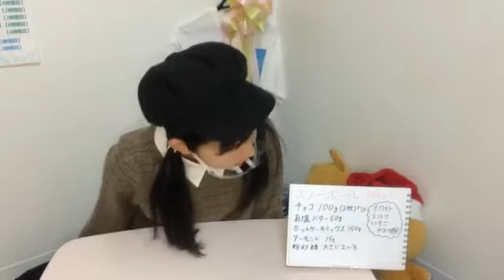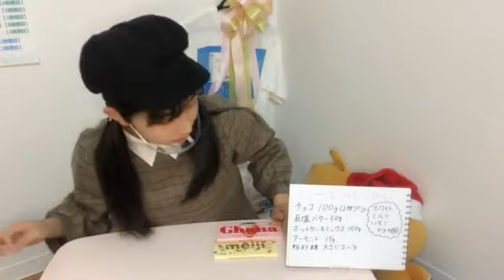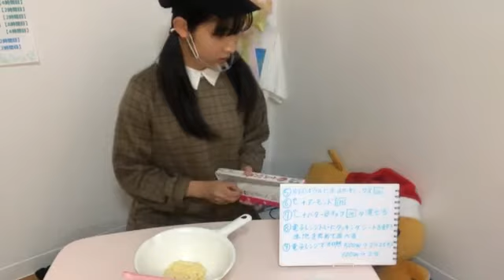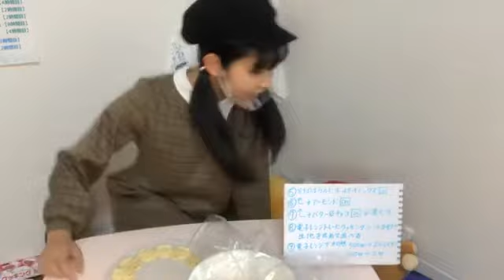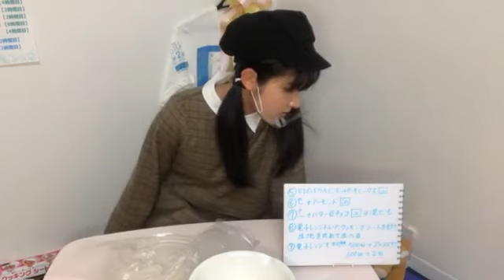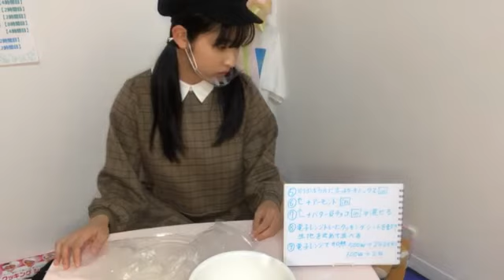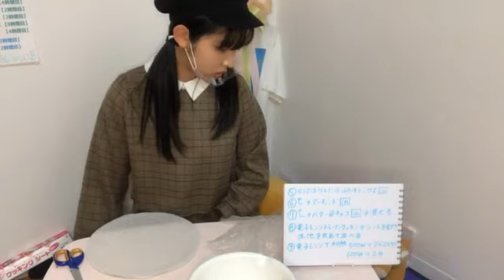川又 優菜（STU48 2期研究生） 2021年02月11日16時05分14秒 SHOWROOM配信